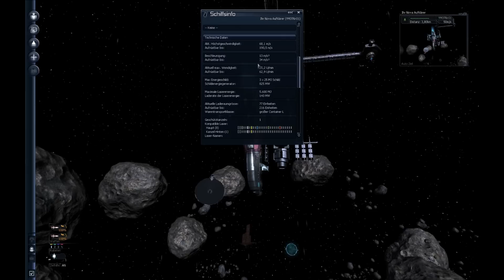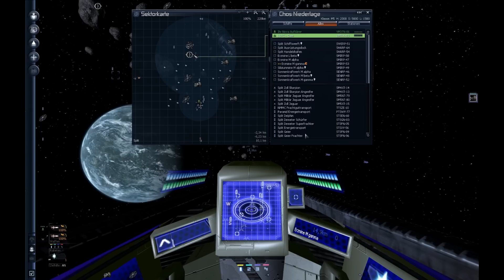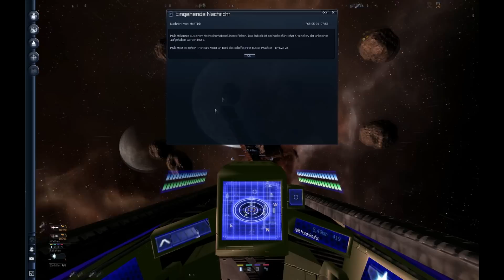Lets Play: X3 Terran Conflict - Folge 35 - Noch mehr glück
Willkommen zur 35ten Folge unseres LP zu X3 Terran Conflict. In diser Folge finden wir eine weitere M3. Wie viel Glück haben wir? Und es ist noch eine NOVA! die behalten wir natürlich, den nun haben wir endlich eine M3 die wir dann, wen sie ausgerüstet ist verwenden wollen. Sie hat uns sogar nur schlappe 500.000 gekostet. Ob wir in den nächsten Folgen auch so viel Glück haben werden?